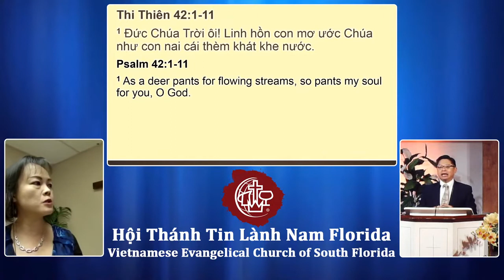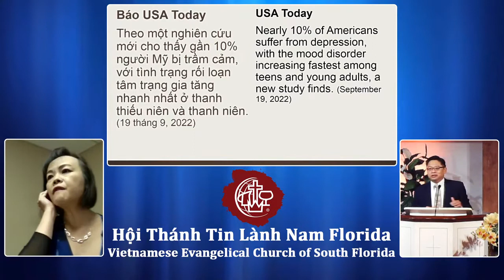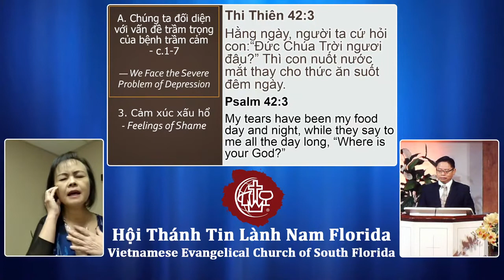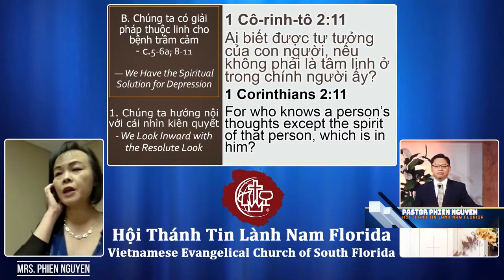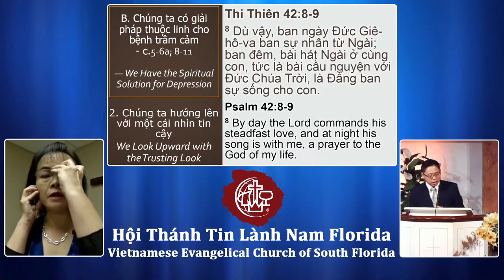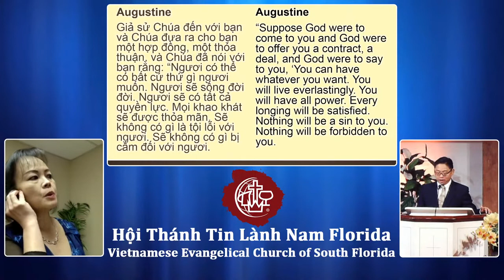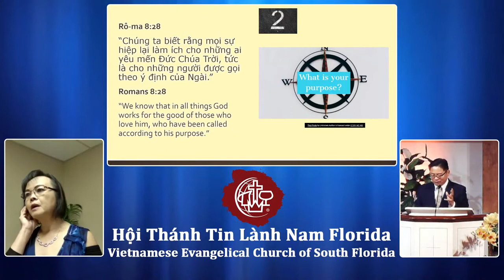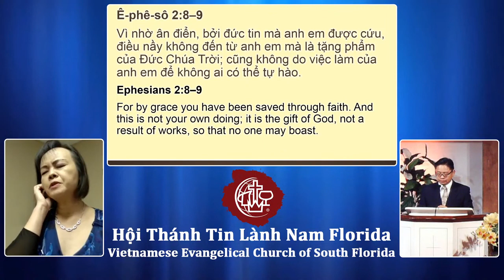Psalm 42:1-11 Out Of Darkness Into The Dawn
1. Depression
   1. Spiritual Dryness
   2. Mental Misery
   3. Feelings of Shame
   4. Reminiscence of The Past
   5. Thoughts About Death
2. Solution For Depression
   1. Resolute Look
   2. Trusting Look
   3. Hopeful Look